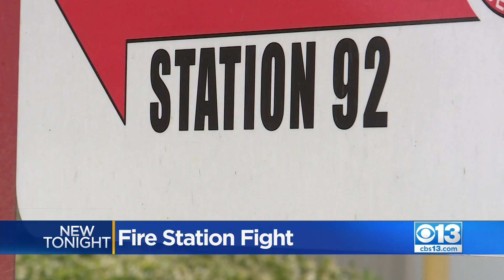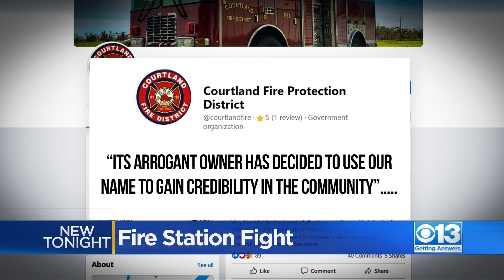Controversy Between Fire Department And Local Restaurant In Hood Over Restaurant Name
There's trouble in Hood as the small town along the Sacramento River is seeing conflict between its fire department and a local restaurant as they use the same name.